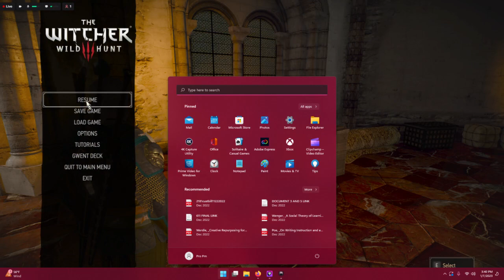The Witcher 3 : Wild Hunt | PART 31